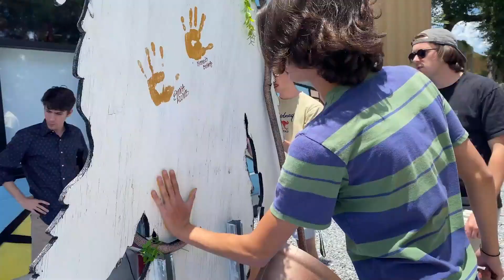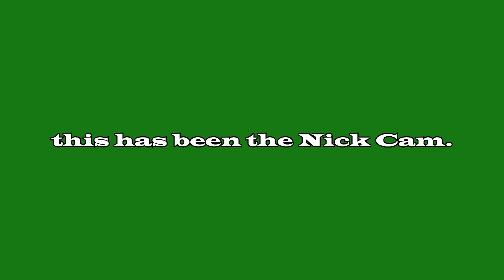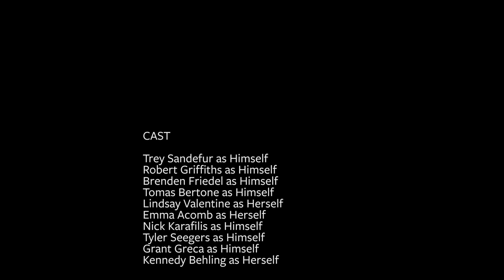2021 Intern Video